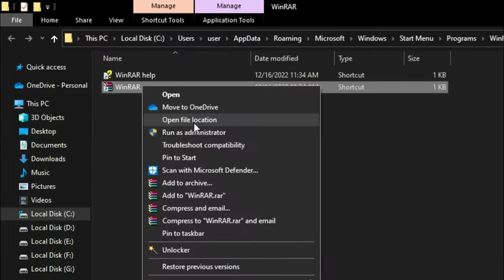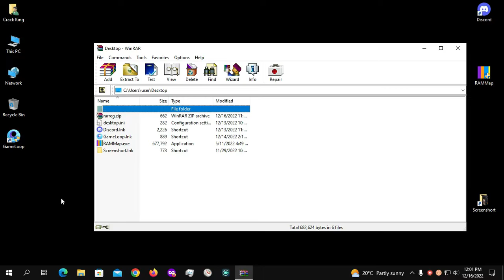WinRAR ACTIVATION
winrar activation 2023

WinRAR is a trialware file archiver utility for Windows, developed by Eugene Roshal of win.rar GmbH. It can create and view archives in RAR or ZIP file formats, and unpack numerous archive file formats

• DOWNLOAD LINKS!!